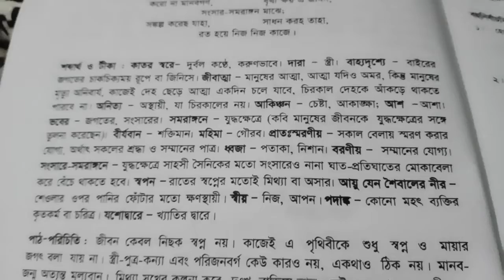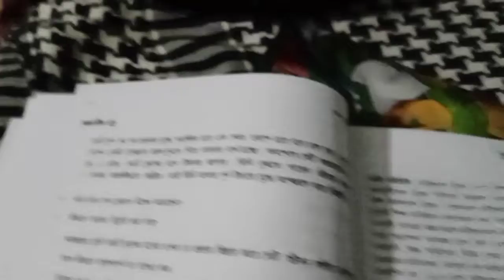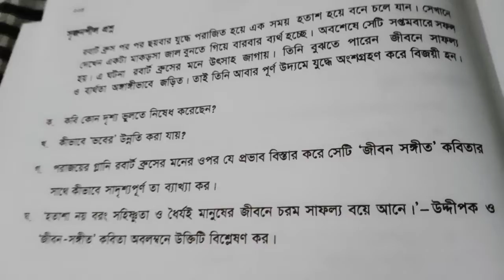৯ম।বাংলা ১ম পত্র।।জীবন সঙ্গীত।